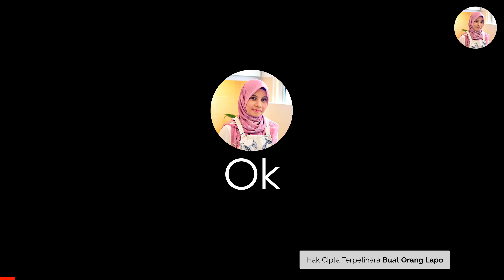Bingka Durian Bukan Durian Musang King (sukatan cawan)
Assalamualaikum. Hai semua. Hari ni saya kongsikan salah satu resepi kuih yang sangat sedap iaitu kuih bingka durian ataupun kuih bakar durian. Tak kisah nak gunakan durian apa sekalipun. Kalau durian tu agak tawar, boleh lebihkan sikit gula. Kalau suka bingka yang betul-betul lembut, boleh tambah lagi sikit air lebih kurang 1/4 cawan untuk menjadikan adunan lebih cair. Susu cair boleh digantikan dengan santan. Kalau nak extra garing kat bahagian atas, boleh bakar api atas sahaja untuk 5 minit terakhir. Selamat mencuba ☺️

Bahan-Bahan
1 cawan Durian
¾ cawan Air
⅓ cawan Gula
2 biji Telur
1 sudu besar Mentega Cair
1 cawan Tepung Gandum
1 sudu besar Tepung Beras
½ cawan Santan Pekat
¾ cawan Susu Cair
Pewarna Makanan (Kuning)
¼ sudu kecil Garam
Bakar 180ºc selama 25-30 minit

[English]
Ingredients
1 cup Durian
¾ cup Water
⅓ cup Sugar
2 Eggs
1 tablespoon Melted Butter
1 cup Wheat Flour
1 tablespoon Rice Flour
½ cup Thick Coconut Milk
¾ cup Evaporated Milk
Food Coloring (Yellow)
¼ teaspoon Salt
Bake 180ºc for 25-30 minutes